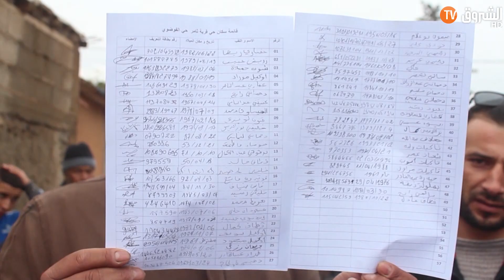سكان الحي القصديري بقرية ثامر في البويرة يستغيثون